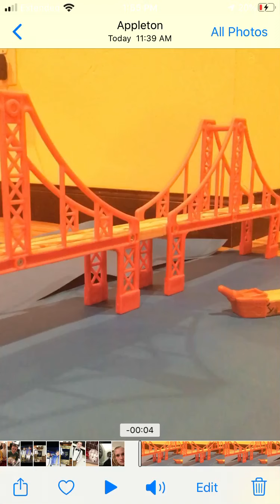Thomas and Friends Wooden Railway - Spotless Record (Remake)